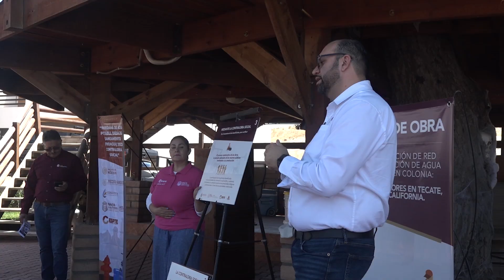INICIA CESPTE INSTALACIÓN DE RED DE AGUA POTABLE EN DOS COLONIAS AL SUR DE LA CIUDAD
Dos colonias en Tecate muy pronto contarán con el servicio de agua potable, luego de que la Comisión Estatal de Servicios Públicos de Tecate inició con la construcción de la red de conducción, se trata de la colonia Vistas del Valle y la colonia Villa Las Flores al sur de la zona urbana, se tratan de dos obras que suman alrededor de 4 millones de pesos, así lo expresó el director de la paraestatal Alejandro Castro.